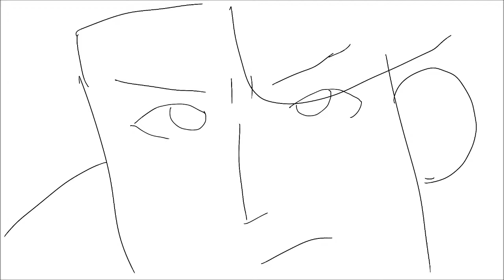The Haunted Episode 5: Memories (Animatic)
Animatic of the battle between Grayson and Luke in The Haunted Episode 5 Memories, created by RejectedShotgun